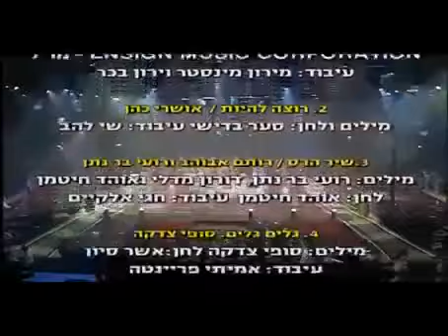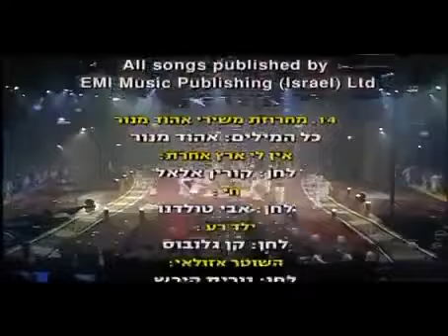פסטיגל גיבורי על 2005 (המלא)